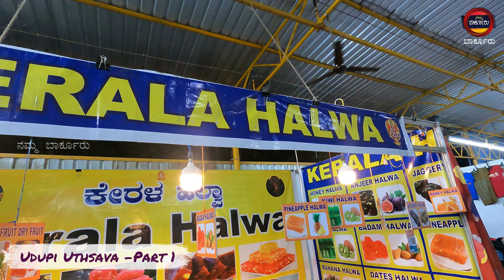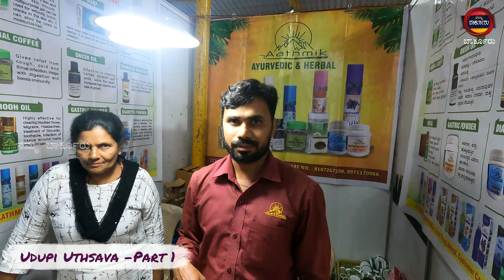ಉಡುಪಿ ಉತ್ಸವ - 1 | Udupi Uthsava | ಏನಿದೆ ಉತ್ಸವದಲ್ಲಿ ?? ಬನ್ನಿ ನೋಡೋಣ !!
ವೀಡಿಯೋ, ಸಂಕಲನ,ನಿರೂಪಣೆ - ರಾಜೇಶ್ ಶ್ಯಾನುಭೋಗ್ ಬಾರ್ಕೂರು
ಪ್ರಸ್ತುತಿ - ನಮ್ಮ ಬಾರ್ಕೂರು ಚಾನಲ್